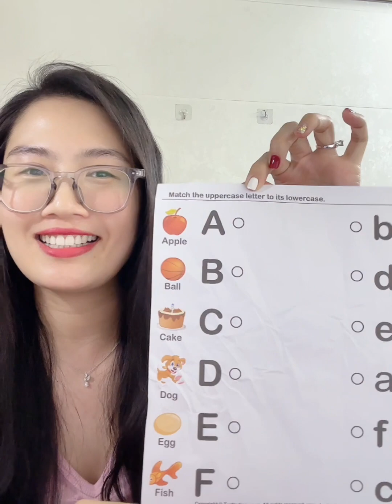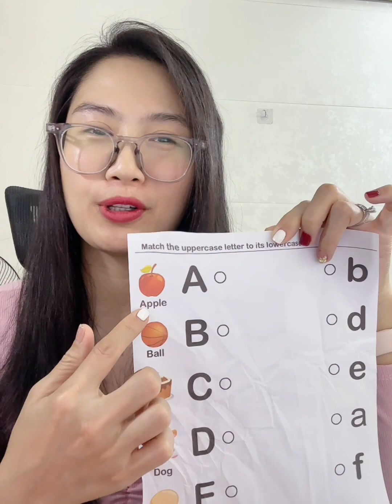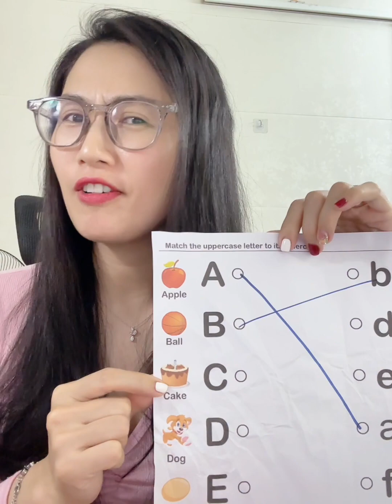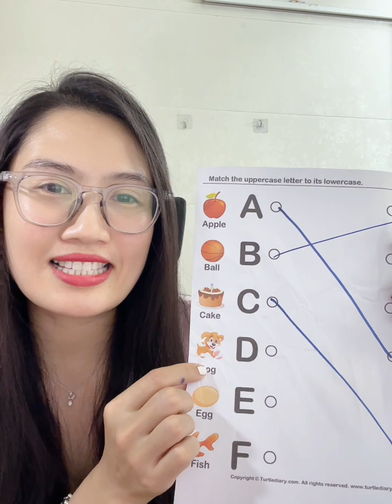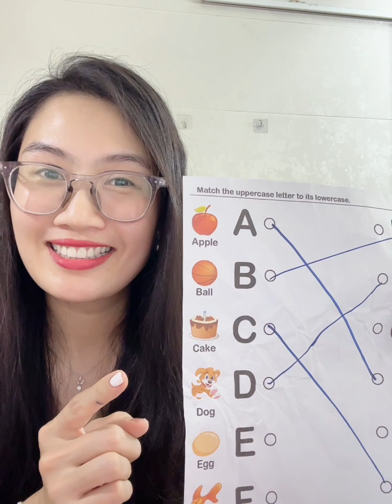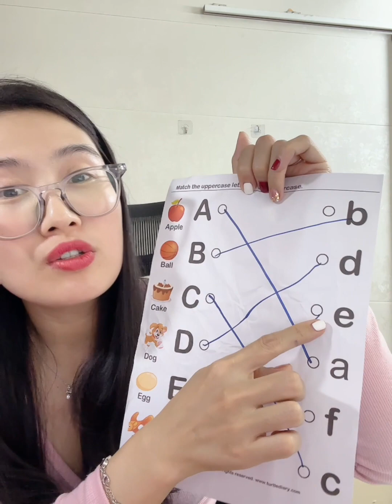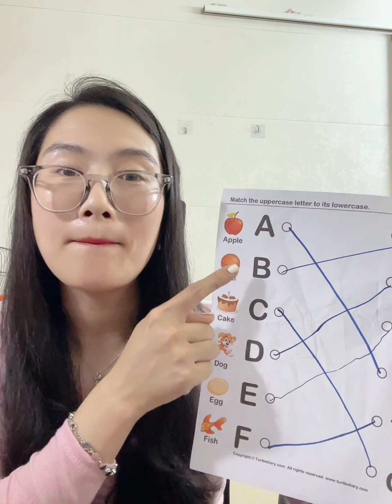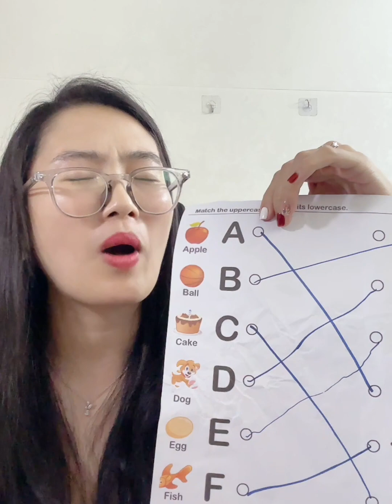NHẬN DẠNG CHỮ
Chia sẻ và cho đi là còn mãi!!

Kênh youtube của cô Hằng chuyên chia sẻ miễn phí kiến thức, chương trình giảng dạy để phục vụ cho người đi làm, sinh viên, mẹ bỉm sữa, để cha mẹ học để đồng hành cùng con